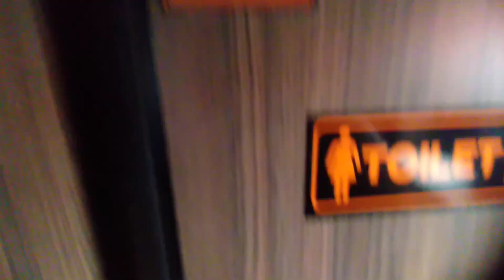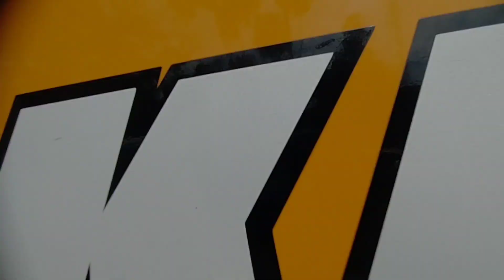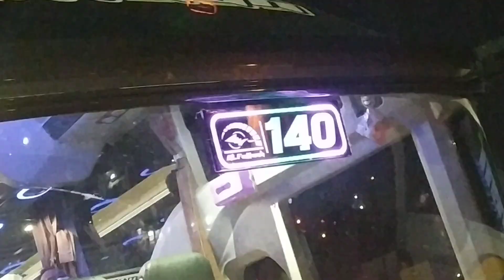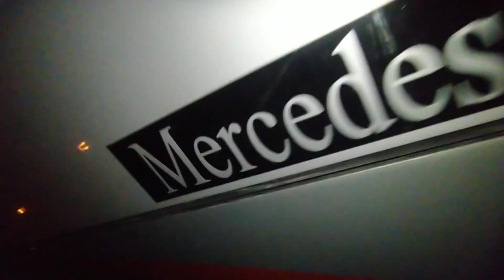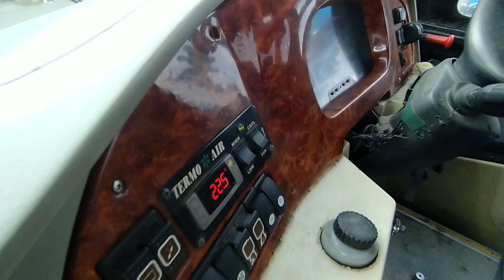ROLLING DADAKAN‼️🔥|| UNIT VIRAL KARENA KEGANTENGANNYA‼️🔥|| JARANG-JARANG KE BANDUNG‼️🔥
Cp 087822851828